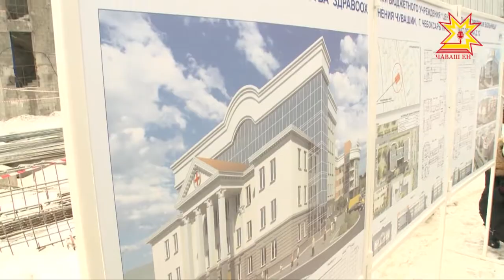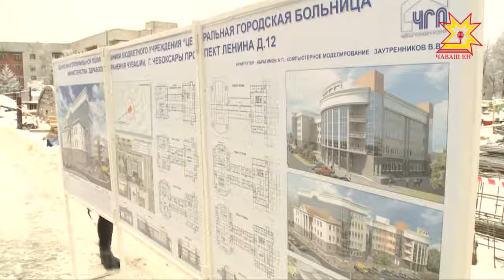Кăткă пек тăрăшса ĕçлеççĕ строительсем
Кирек епле ĕçре те чи йывăрри — ун пуçламăшĕ. Шупашкарта çĕклекен кадетсен корпусĕ пирки те çакнах калама пулать: малтан ăна тумалли çĕр лаптăкĕ пирки хĕрÿ калаçу пулнăччĕ. Никĕсне хывсан та çуртне хăпартасси палăртнинчен кая юлса пычĕ. Паянхи унти лару-тăру еплерех пулнине республика пуçлăхĕ тишкерчĕ.